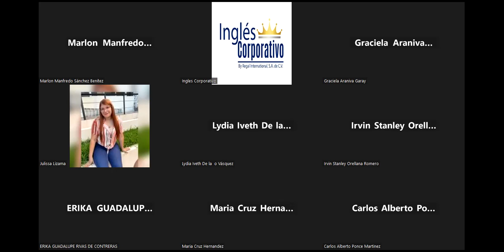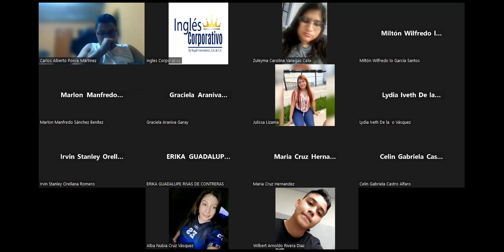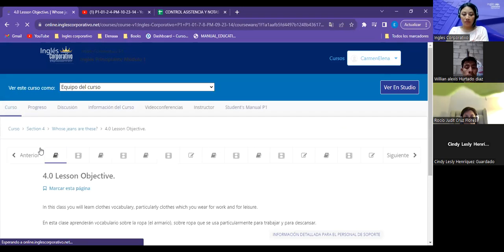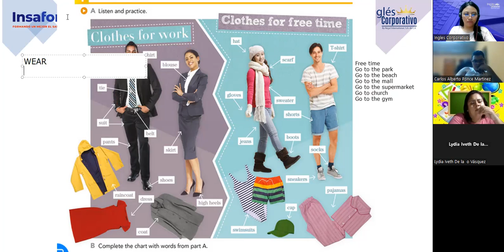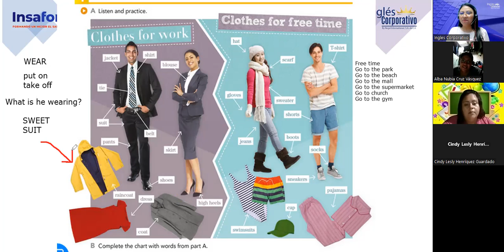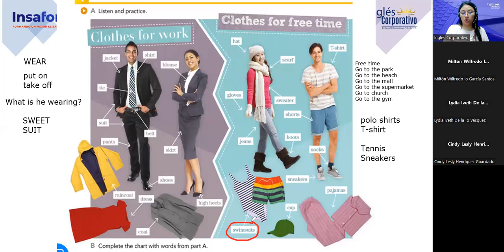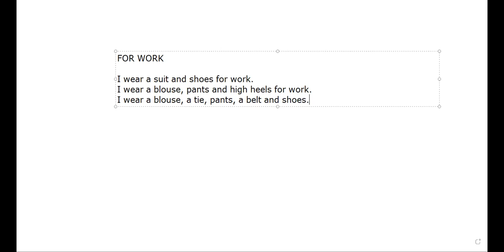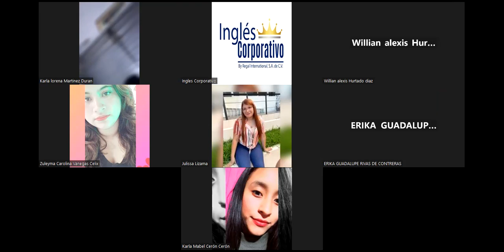Sesion 09-09/10/2023-FI-REGAL-86-Argueta- Clothes vocabulary